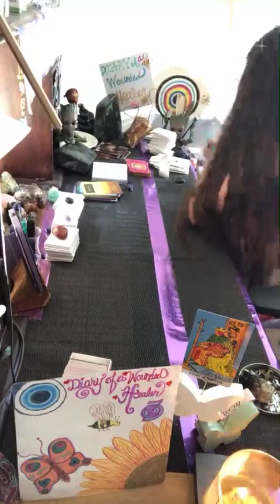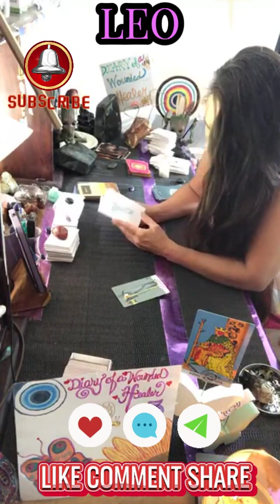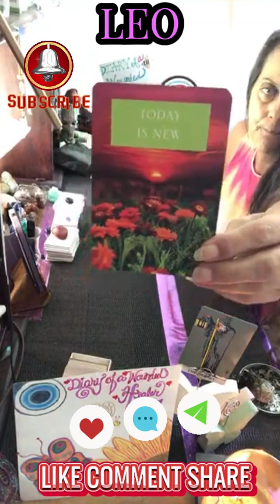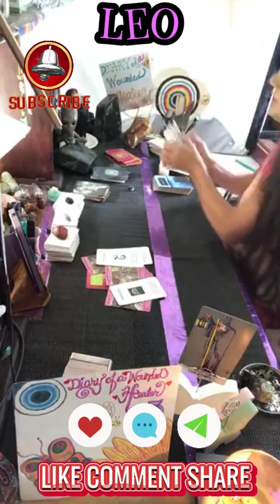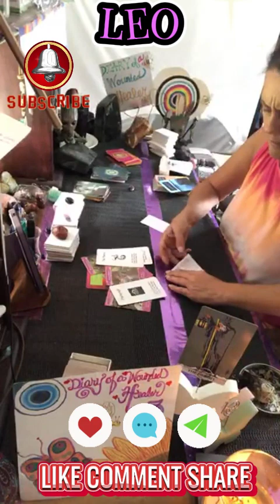♌🦁♌ LEO 🦁♌️🦁🌻💜🔮💥FREE PERSONAL READINGS AFTER THE COLLECTIVE - EVERY LIVE EVENT 💜🌻🐝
🦋🌻💜🔮♌🦁♌ LEO 🦁♌️🦁

💫🐝💫COLLECTIVE TIMESTAMPS❤️‍🔥☕️

🫖❤️‍🩹PERSONAL TIMESTAMPS💫💜💫

I thank you for reciprocating my energy.💜👾💜🙏💜👾💜

Please relax, enjoy the healing river of love that is flowing from Source for us to be in for the readings💕🌻🐝

⚠️⚠️ Always consult your Dr for ⚠️⚠️
        ⚠️⚠️  any health concerns ⚠️⚠️
                 ⚠️Lawyer for Legal⚠️
         ⚠️Therapist for Mental ETC ⚠️

$AuroraAtlantis